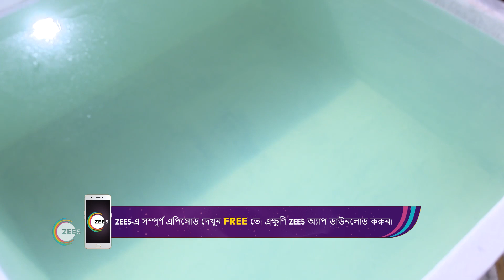Gouri Elo | Ep - 402 | Apr 8, 2023 | Best Scene 3 | Zee Bangla